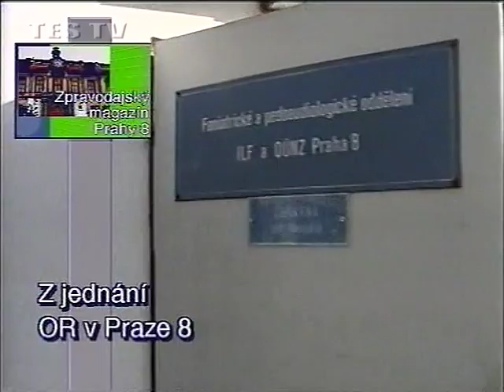Zprávy pro ZM 9 95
Čtené zprávy, které byly zařazeny po besedě o bezpečnosti, o které mluvil starosta Vomáčka ve Zpravodajském magazínu Prahy 8 č.1/95